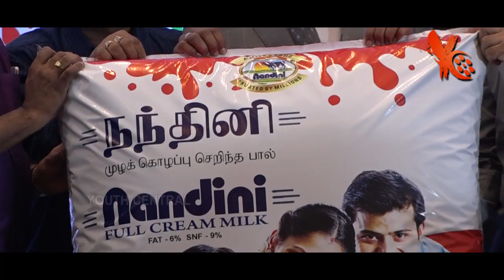Nandhini Milk Launch Event | Karnataka Co-operative Milk Producers’ Federation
The first of the dairy co-operatives that make up KMF started in 1955 in Kudige, Kodagu District. KMF was founded in 1974 as Karnataka Dairy Development Corporation (KDDC) to implement a dairy development project run by the World Bank.

In 1984 the organisation was renamed KMF. KMF has 14 milk unions throughout the Karnataka State which procure milk from Primary Dairy Cooperative Societies (DCS) and distribute milk to the consumers in various urban and rural markets in Karnataka State with 1500 members